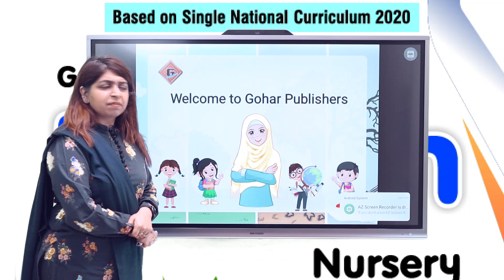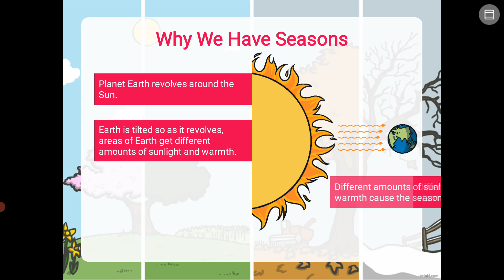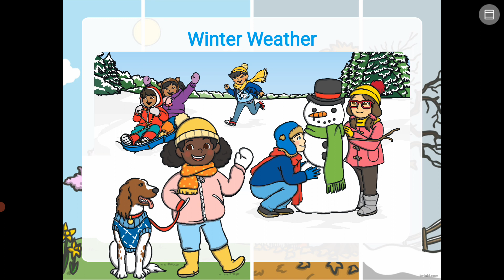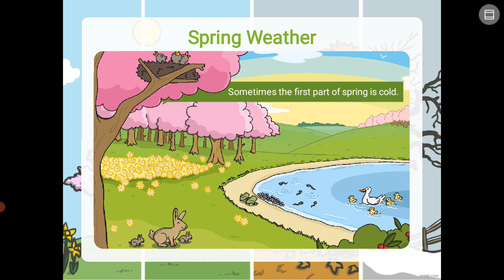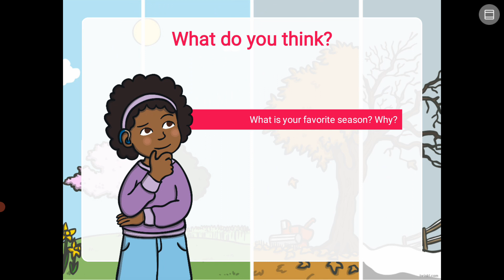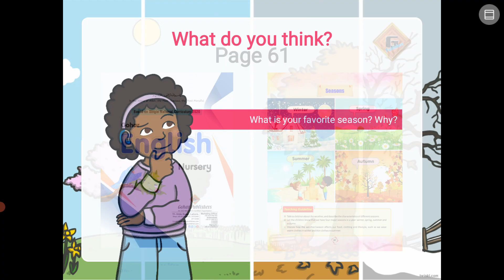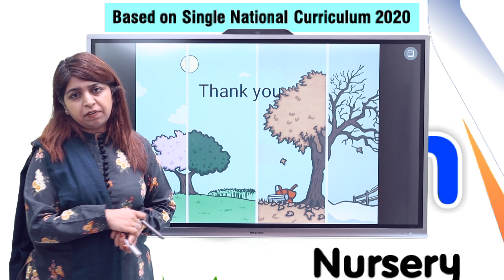Gohar English Nursery|Lecture 24